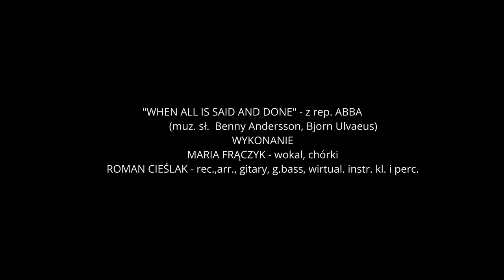ABBA -"WHEN ALL IS SAID AND DONE" (cover by Maria Frączyk)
muz. sł. Benny Andersson, Björn Ulvaeus
wykonanie:
Maria Frączyk - wokal
Roman Cieślak - rec., arr., gitary, g.bass, instr. kl. i perc.
Aleksander Kopański - produkcja video